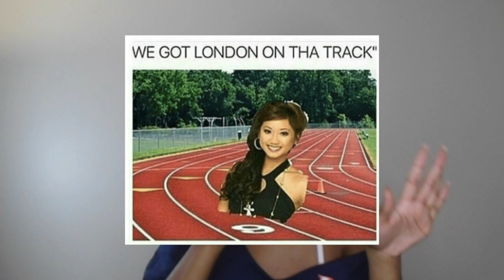Lit Playlist 2018 | Jaterra Bria'Na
Here is some of the music I listen to when I want to get LIT from my current playlist.